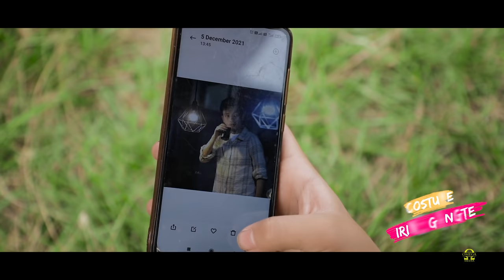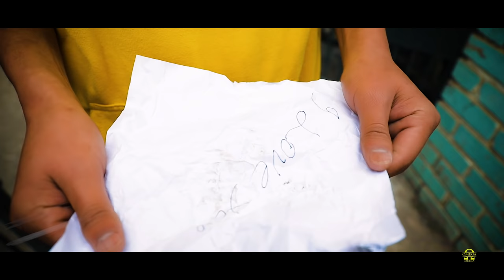Melhoi Melhoi || Kuki official Music Video Release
Singer & Lyrics: CNL Jennefer
Cast : Mangcha Gangte & Prena Manlun
Recording: PG Studio
Choreographer : Joseph Samte (Flow Dance)
Director: Chingboi Hangmi
Supporting: Asei Haokip | Gugun Haokip | Victoria | Cathy | Cath Baby | Juliet
costume: Irine Gangte

MUA : Elsa Beauty Salon
Video Proceswed at : Omega Media

Special thanks
Jojoi & Family
Jona Lupheng
Hensei & Family